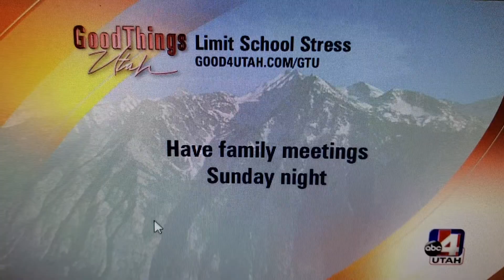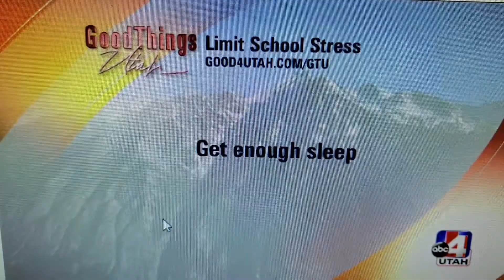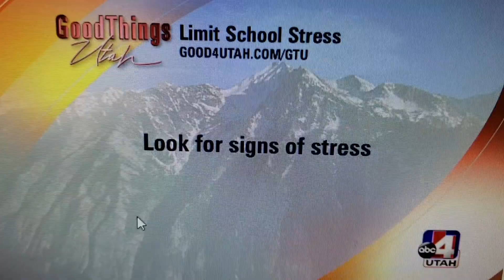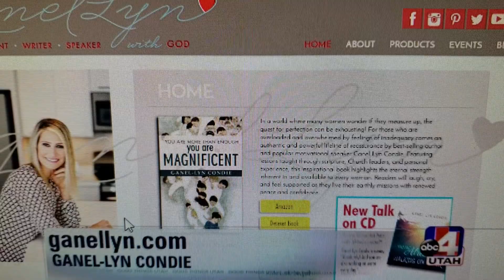Busting Back to School Stress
6 tips to limiting back to school stress at home